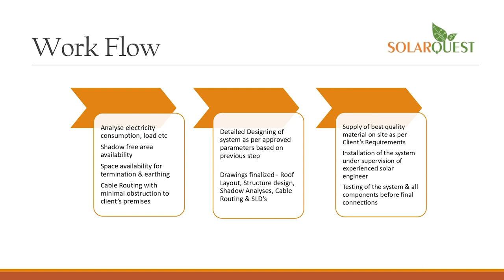anchorpriya बंगाल शिक्षक भर्ती घोटाला, CBI जांच पर SC की रोक